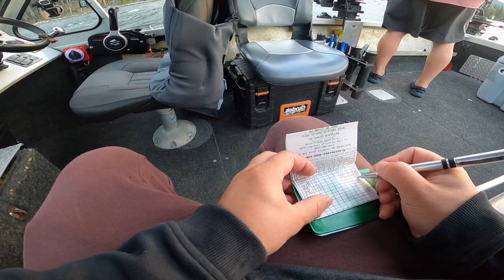Sockeye Salmon INSANITY! Lake Wenatchee Opener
Smash the like button for sockeye salmon!